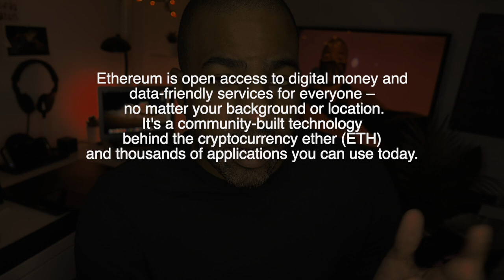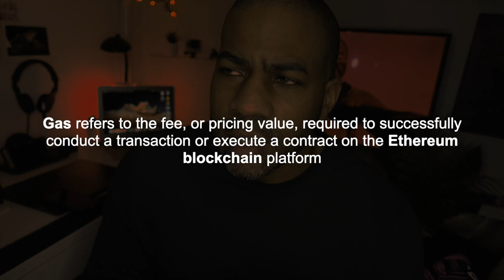My NFT Journey - Part 1: The Nightmare Begins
I'm taking the dive into the mysterious world of NFT's, Cryptocurrency, and various coins and tokens. I have no clue what i'm doing. Come along for the ride.
--- DRAWING & TUTORIAL EQUIPMENT ---
- (Screen Recorded with Iphone 6)